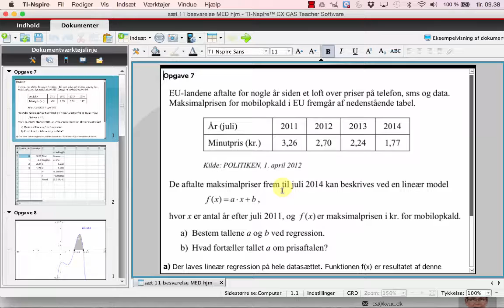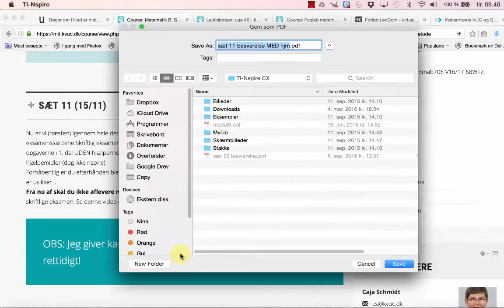Gemme TI-Nspirefil som PDF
Hvordan gemmer du en TI-Nspire fil som PDF fil.